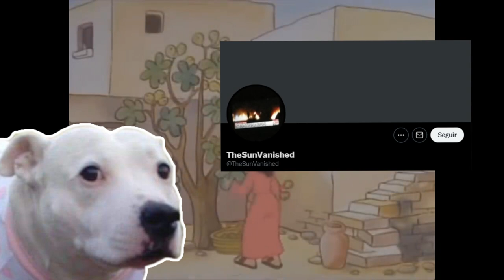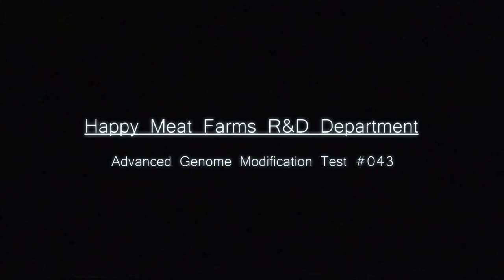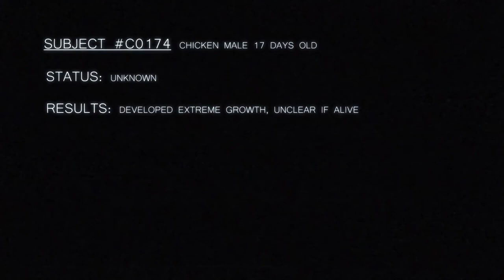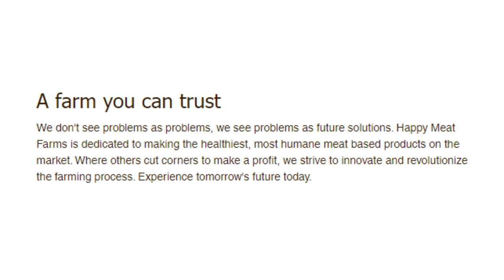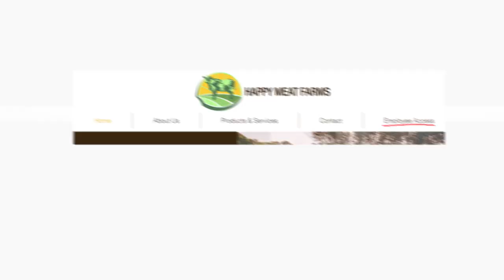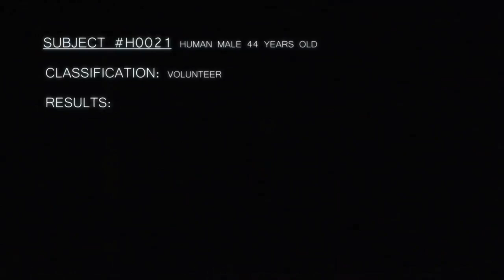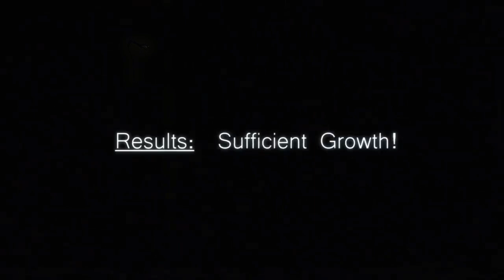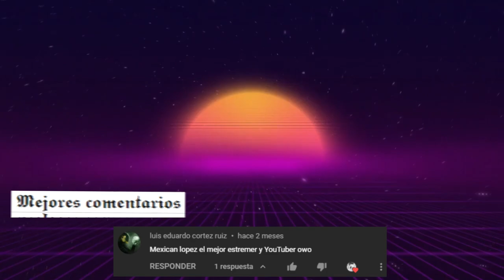Esta Granja Esconde un TERRIBLE SECRETO l ¿Que es Happy Meat Farms? (EN ESPAÑOL)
Alguien logro filtrar estos videos sobre una granja la cual nos oculta los terribles experimentos hechos en animales... Y HUMANOS. El día de hoy les traigo los videos AL ESPAÑOL de Happy Meat Farms, así como una investigación en su pagina web y la explicación detrás de sus experimentos sobre el genoma...

Marcas de tiempo:

00:00 Introducción

00:43 ¿Qué son los ARG?

01:57 Introduccion al ARG Happy Meat Farms

02:26 Primer video del canal

06:41 Introduccion a la Pagina Web ARG

07:14 Video de la Pagina Web ARG

09:09 Secretos del video ARG

09:57 Segundo video del canal

13:56 Teorías sobre este ARG

15:01 Despedida y Mejores Comentarios